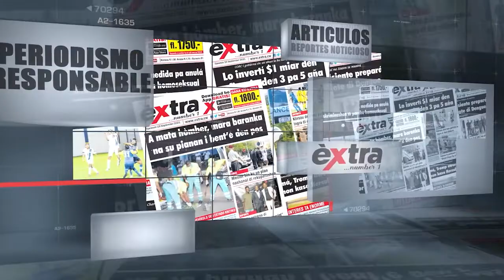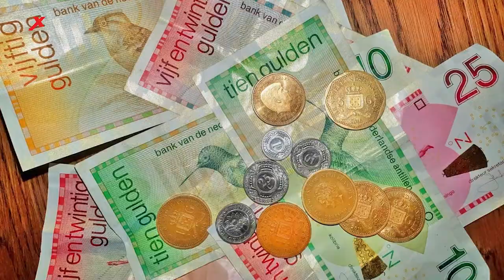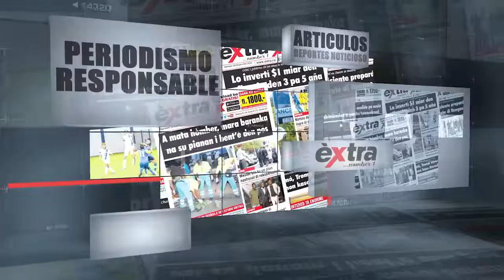Noti Diario ▪️ 24de Febrero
▪️ Rusia inicia operación militar en Ucrania
▪️ Proponen subir a fl.10 por hora el sueldo mínimo
▪️ Algo espantoso, terreno lleno de perros maltratados y muertos
▪️ Desolación, bombardeos y cadáveres calcinados en el este de Ucrania